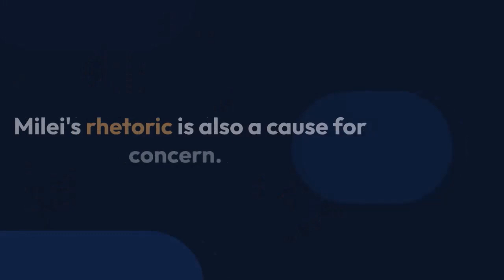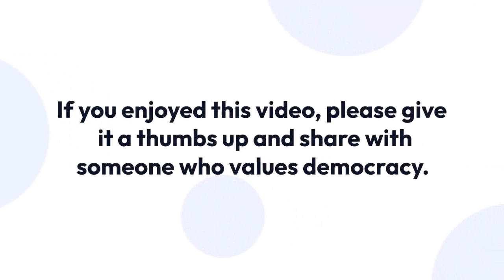Are Argentines Freak' Crazy?